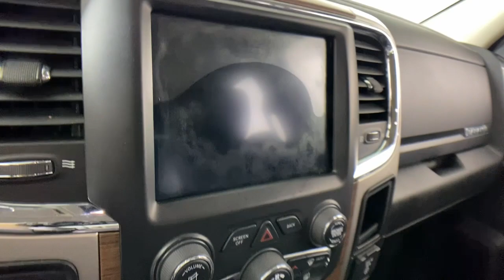2018 Ram 2500 Easton PA, Allentown PA , Bethlehem PA, Quakertown PA, Phillipsburg NJ FP12458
Pearl White Used 2018 Ram 2500 Laramie available in Easton, Pennsylvania at Koch Ford. Servicing the Allentown PA , Bethlehem PA, Quakertown PA, Phillipsburg NJ area.

Koch Ford
3810 Hecktown Rd

CLEAN CARFAX... NO ACCIDENTS, INCLUDES PREPAID MAINTENANCE, 4WD, #1 Seat Foam Cushion, 40/20/40 Split Bench Seat, ABS brakes, Bi-Function Black Projector Headlamp, Black Painted Exterior Mirrors, Black Power Fold-Away Mirrors, Black Premium Tail Lamp, Body Color Door Handles, Body-Color Grille w/RAM, Exterior Mirrors w/Memory, Folding Flat Load Floor Storage, Front Armrest w/Cupholders, Front Center Seat Cushion Storage, Front fog lights, Front Performance Tuned Shock Absorbers, High Back Seats, Highline Door Trim Panel, Instrument Panel Premium Bezel, Leather Trim Sport Front Bench Seat, Low tire pressure warning, Memory seat, Painted Front Bumper, Painted Rear Bumper, Power Lumbar Adjust, Rear 60/40 Split Folding Seat, Rear Performance Tuned Shock Absorbers, Speed control, Sport Appearance Group, Storage Tray, Ventilated Front Seats. Pearl White 2018 Ram 2500 Laramie 4WD 6-Speed Automatic 6.4L Heavy Duty V8 HEMI w/MDSbrbrRecent Arrival!